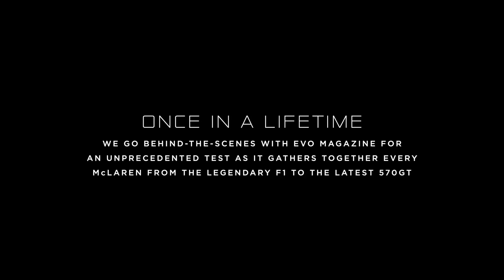Behind the scenes with EVO Magazine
We go behind the scenes with EVO Magazine for a very special photo shoot.